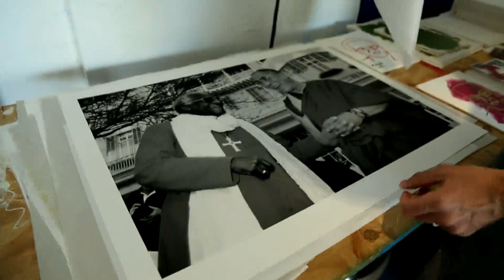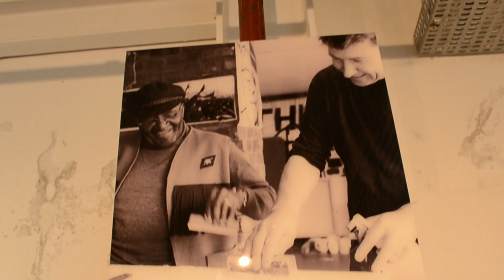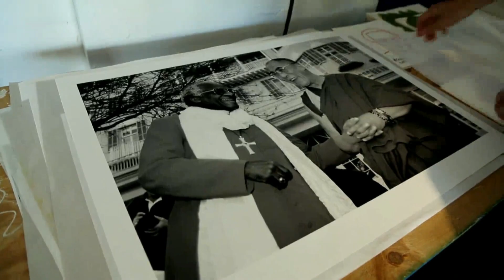TuTu Art Box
The launch of the Tutu Art Box, held at the Desmond and Leah Tutu Legacy Foundation on 27 April 2019.